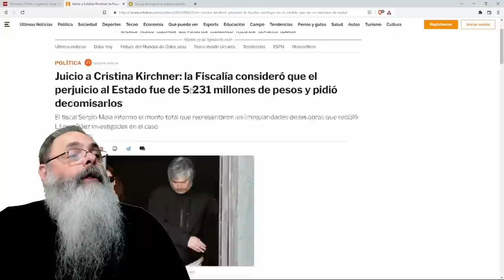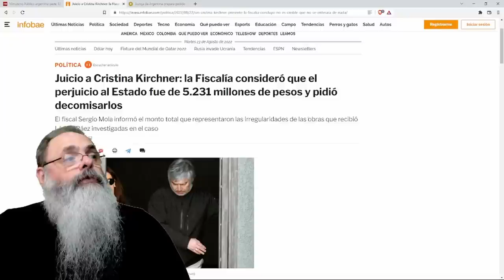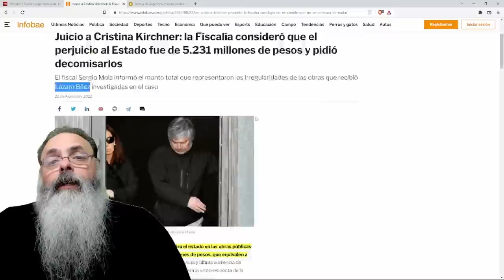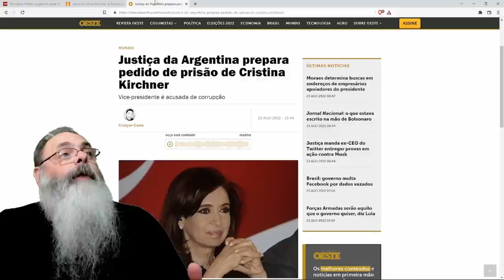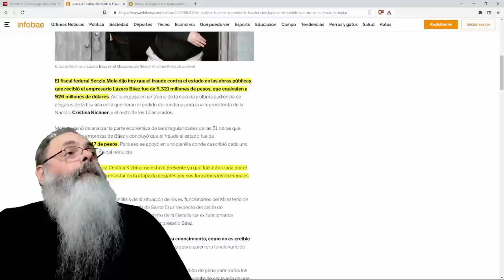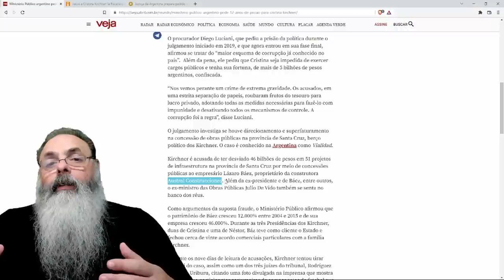PROMOTOR pede 12 ANOS de CADEIA para CRISTINA KIRCHNER por CORRUPÇÃO de 5 BILHÕES de REAIS